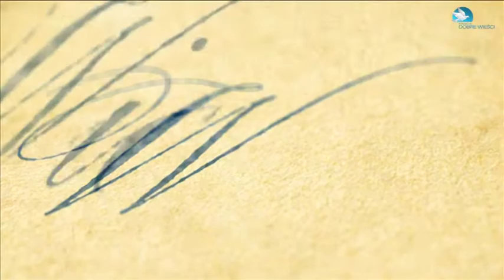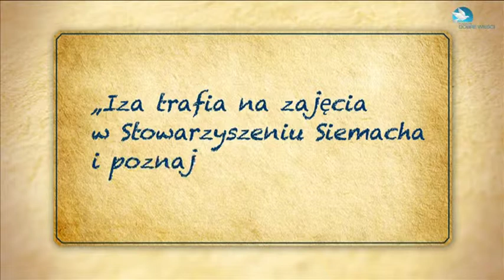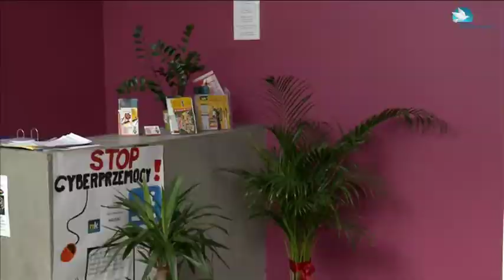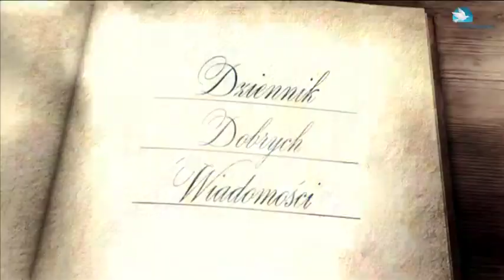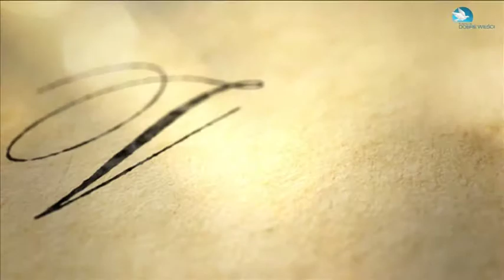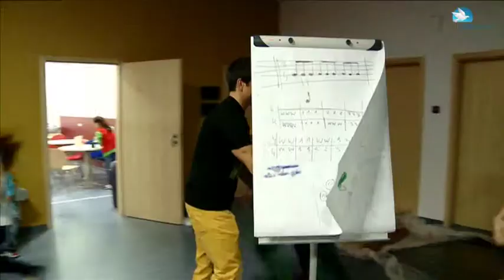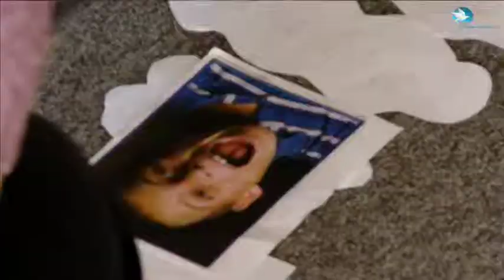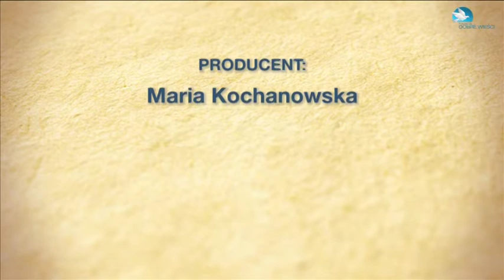Dziennik Dobrych Wiadomości - odc. 1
W pierwszym odcinku przenosimy się do Krakowa. Tam spotkamy się z szesnastoletnią Izą, która pokaże nam świat swoich pasji i odpowie na pytanie, co pomogło jej w ich odkryciu.

Cykl o tematyce społecznej, realizowany przez Fundację Dobre Wieści, przybliży widzowi historie ludzi, którzy będąc na zakręcie życiowym spotykają człowieka, który uruchamia machinę pomocy. Każdy z bohaterów miał szczęście trafić do Fundacji lub Stowarzyszenia, które pomaga mu rozwijać talenty lub nawet w przypadku choroby żyć normalnie.  Zobaczymy, że warto pomagać, bo dobro procentuje!

Audycja powstała dzięki wsparciu Fundacji PKO Banku Polskiego